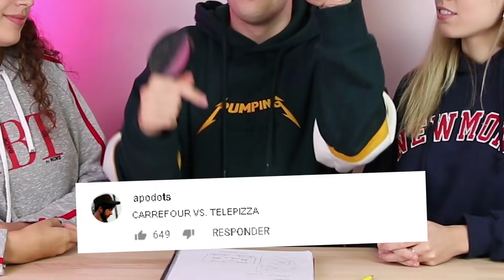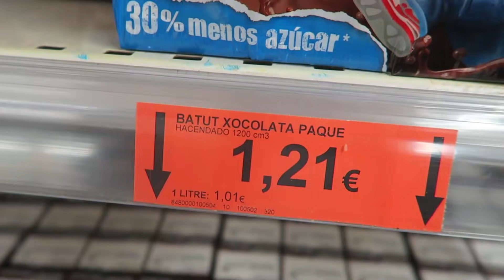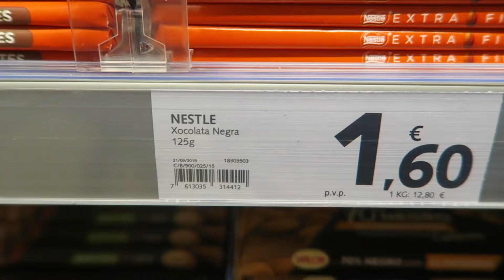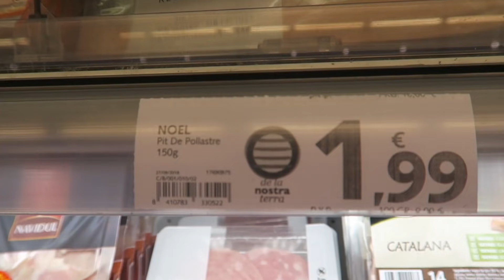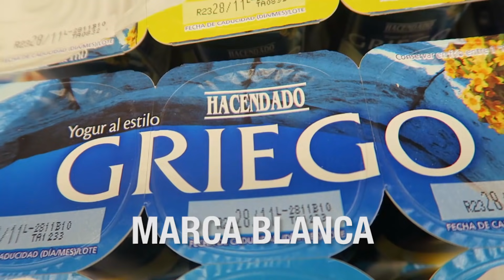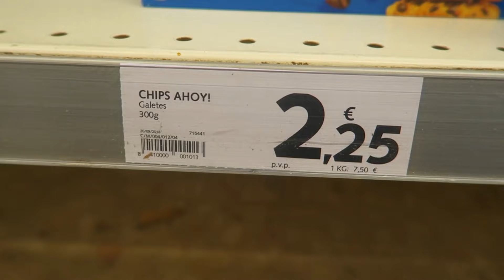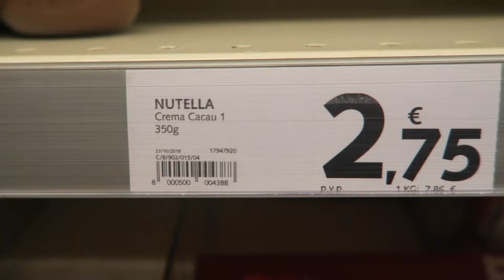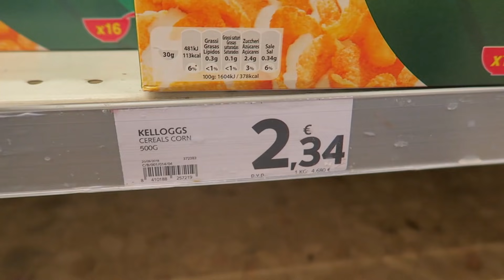TEST a CIEGAS **MERCADONA**!! (Marca vs Marca Blanca a prueba)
En el vídeo de hoy os traigo un experimento en el que probaremos productos de marca blanca Mercadona (Hacendado) y productos de marca. Haremos un Real vs Fake.